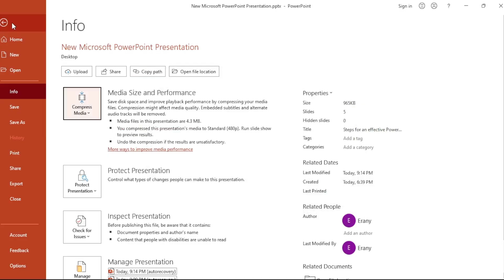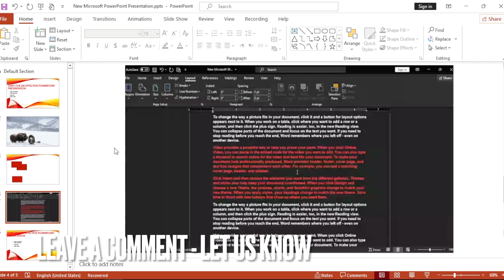✅ How To Compress Media In PowerPoint 🔴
About this product:

Microsoft PowerPoint is a presentation program, created by Robert Gaskins and Dennis Austin at a software company named Forethought, Inc. It was released on April 20, 1987, initially for Macintosh computers only. Microsoft acquired PowerPoint for about $14 million three months after it appeared.